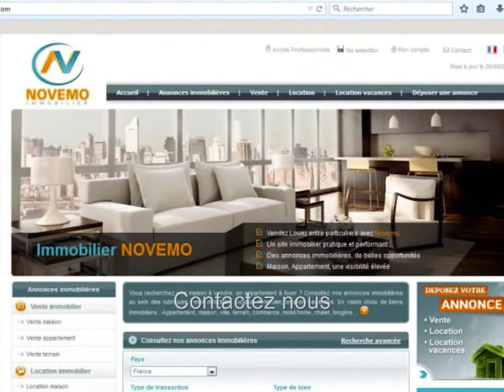Espagne : Vente appartement 2 chambres meublé au Premier étage – Proche des plages de sable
Top Nouveautés Espagne Annonces immobilières Maisons Appartements –  Orihuela Costa- 75 m² 2 chambres – Prix de vente 110 000 Euros – Terrasse  - Recherche – Meublé au Premier étage – Proche des plages de sable - Investir – Proche mer – Trouver un Bon plan ?  Contactez nous pour plus d’informations –

Vente appartement proche des plages, vendu meublé, au premier étage, orienté à l’ouest,  au sein d’un complexe bien entretenu, idéal pour vivre à l’année, ou passer des vacances au soleil, un appartement comportant 2 chambres.  A découvrir et visiter.

Achat / vente Appartement Orihuela Costa  - 75 m²-  3 pièces - 2 Chambres – Terrasse  -  Piscine -  Proche plage - Prix de Vente : 110 000 Euros

S’installer au soleil, Acheter,  ou Vivre en Espagne : Démarches, formalités administratives, obtenir le NIE (Numéro d’identification Etranger), trouver un avocat en Espagne, quels sont les frais de notaire ... contactez nous

Vidéo : Espagne (Province d’Alicante) - Vente Appartement 110 000 Euros  3 pièces 2 chambres – Recherche : Meublé au Premier étage – Proche des plages de sable – Proche mer -  Où acheter -  Contactez nous – On visite  - Rêve de soleil - Bon plan immobilier pas cher Costa Blanca – Trouvez un bon coin au soleil – Alerte info Bon plan – Alerte e-mail